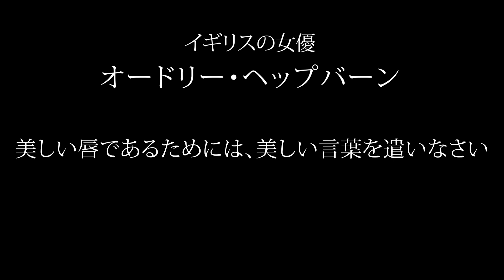池畑慎之助さん（歌手・俳優）／英国アンティーク博物館BAM鎌倉 土橋正臣の No Antique No Life｜2023 7月第1回放送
ゲストは、
歌手で俳優のピーターこと「池畑慎之介」さんです。

二人で繰り広げられるトークは、デビューのきっかけや、音楽や映画のお話、現在されている活動のお話まで貴重トークを繰り広げています。

英国アンティーク博物館「BAM鎌倉」とは？

鎌倉の参道沿い、世界的建築家、隈研吾が手掛けた鎌倉彫モチーフとした建物に、土橋館長が30年の歳月をかけて集めた本物の100年コレクションが並ぶミュージアム。シャーロック・ホームズの部屋を再現して、ヴィクトリア時代の部屋など時代やテーマに添ったフロアがある。

【施設概要】
英国アンティーク博物館BAM鎌倉
所在地　神奈川県鎌倉市雪ノ下1-11-4-1
鎌倉駅から徒歩7分
鶴岡八幡宮から徒歩1分